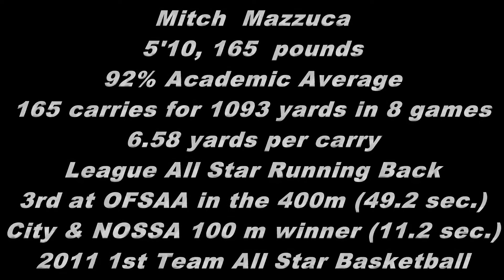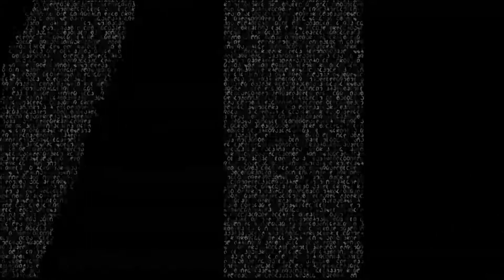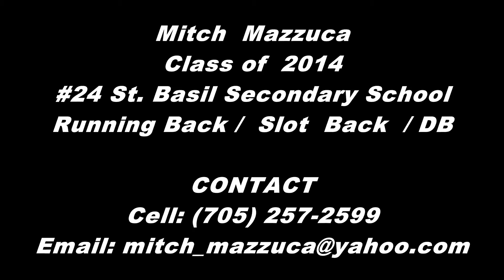Mitch Mazzuca 2012 Highlight Video (Class of 2014)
Mitch Mazzuca (Class of 2014)
5'10, 165 pounds
Running Back / Slot Back / Defensive Back
92% Academic Average
#24 St. Basil Secondary School, Sault Ste. Marie, Ontario
City & NOSSA 100m, 200m, & 400m champion
3rd at OFSAA in the 400m